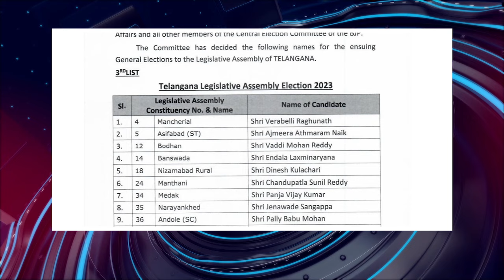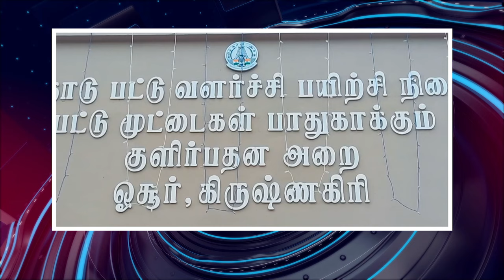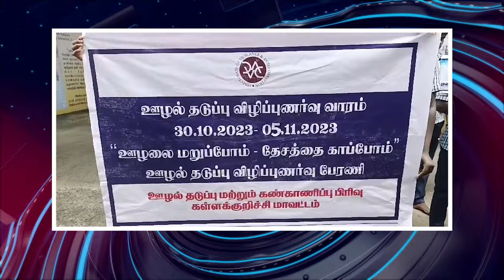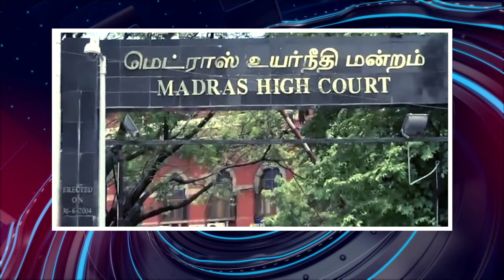பொதிகை இரவு 8 மணி எக்ஸ்பிரஸ் செய்திகள்podhigaitamilnews